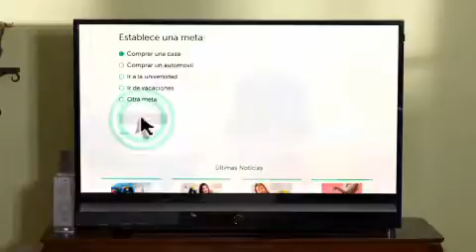ENRIQUE ACEVEDO PSA 30 PROSPERIDAD FINAL m4v